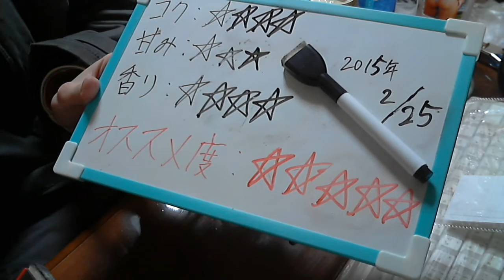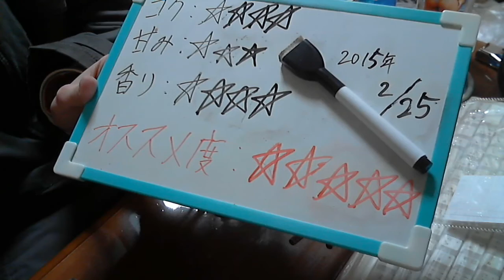酒好きな新潟人の飲酒動画 part830 サントリー 角ハイボール缶 濃い目【ハイボール】